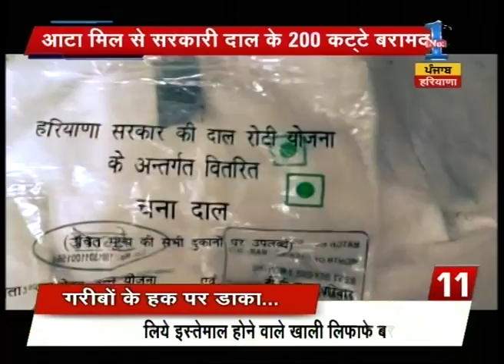25 Khabar 25 Reporter : Stringent security measures ahead of anniversary of blue star